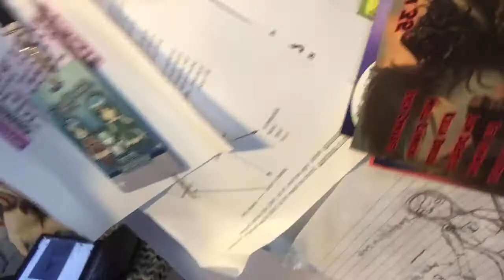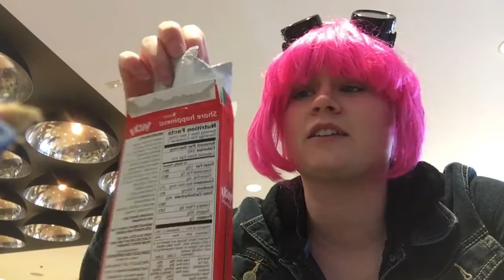Midsouthcon35 Vlog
This is my first time going to Midsouthcon so make sure to check out what I did.

Anna- Ig: frostedhomicide Youtube: Meiko Sakine

Stark- Youtube: StarkTheMighty

Film Group- Youtube: Mason Studios

Song: How I Roll (Vip Mix) [Feat. Aron London] by Karetus- Spotlight Compilation, Vol.3